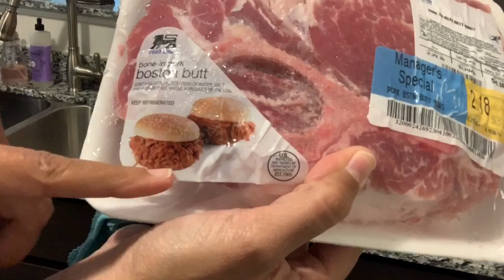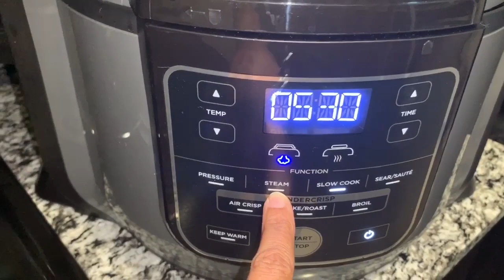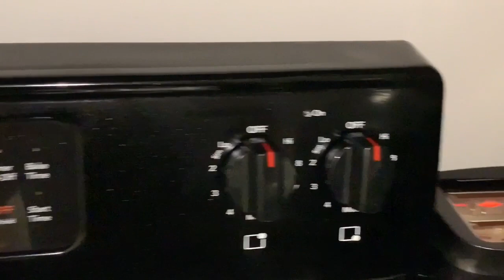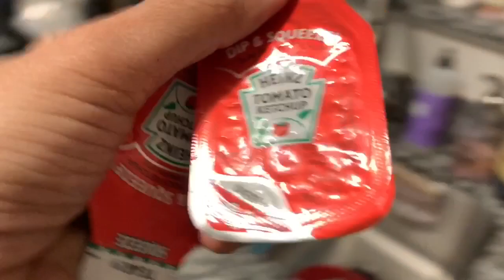Fazendo jantar americano com carne de porco e bolinho de milho